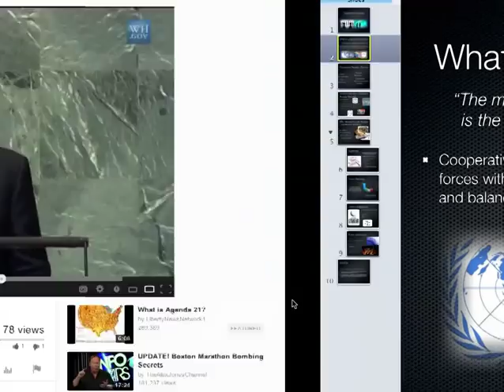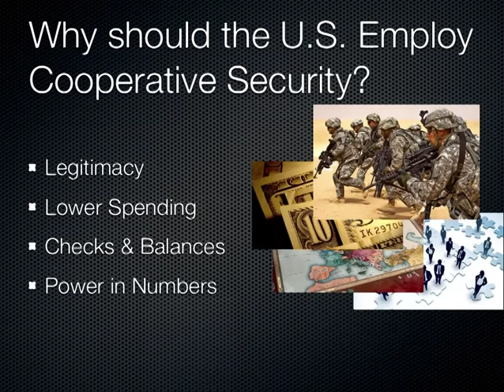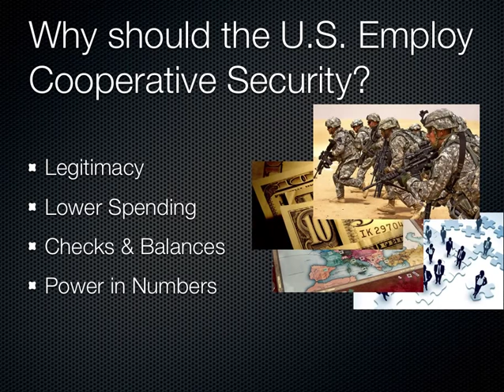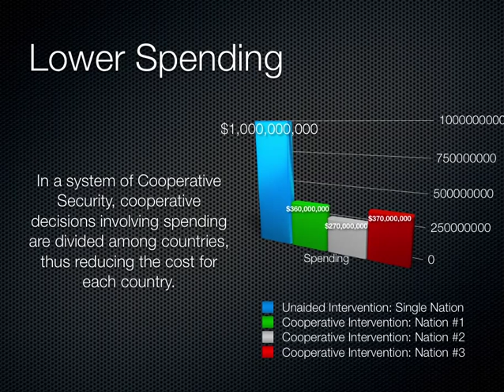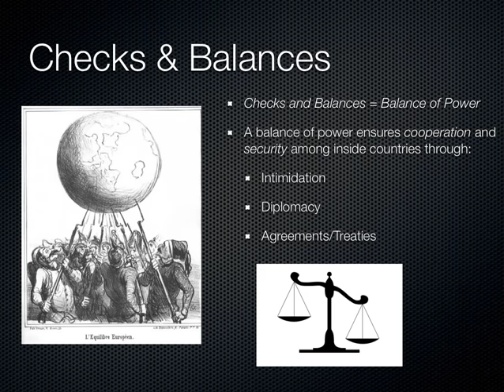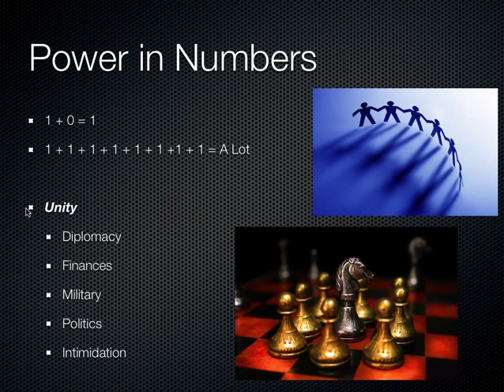Cooperative Security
This is my presentation on Cooperative Security and why the U.S. should employ it in our government.